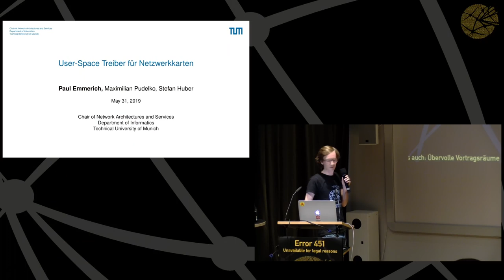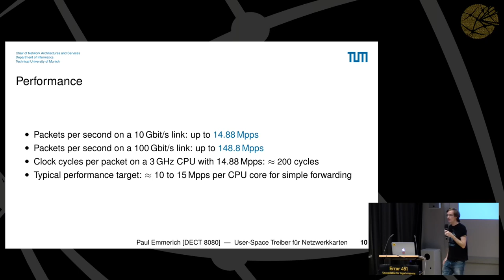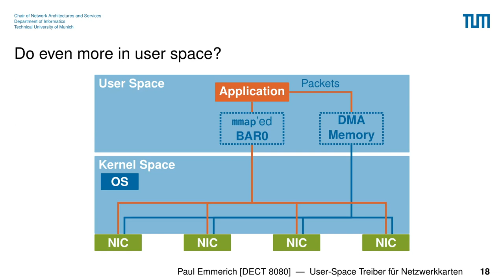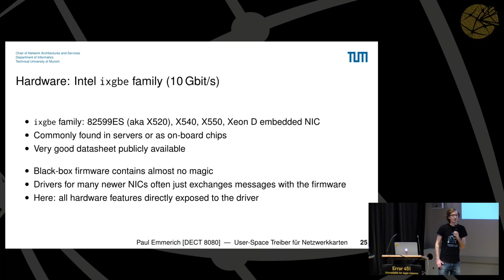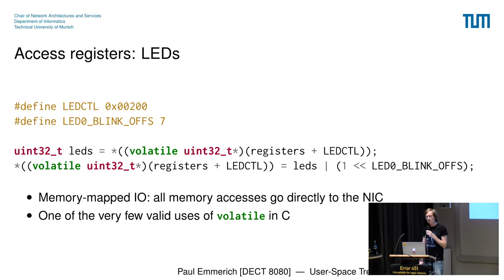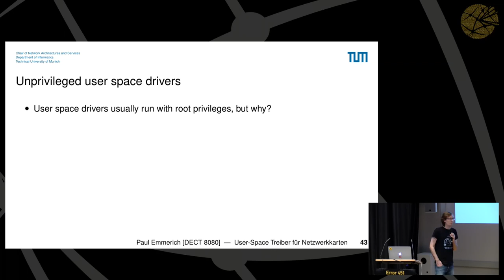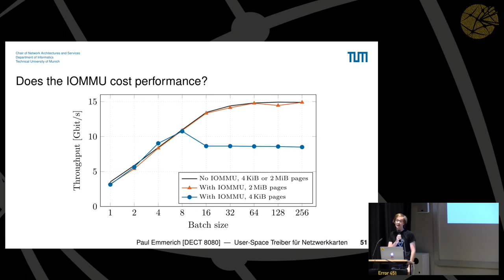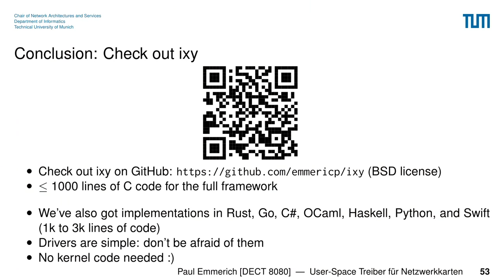GPN19 - User-Space Treiber für Netzwerkkarten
Wir schauen uns am Beispiel von Netzwerkkarten an wie man effiziente User-Space Treiber programmiert.

Wir haben einen User-Space Treiber für Intel 10 Gbit/s NICs und virtuelle VirtIO NICs geschrieben und erklären wie das eigentlich funktioniert und warum man das machen will.
Die meisten vorgestellten Techniken lassen sich auch auf andere PCIe-Karten übertragen.

Mehr Details gibt's auf [GitHub] und in unserem Paper [Writing User Space Network Drivers]

Der Code ist so geschrieben dass man ihn als Referenz für User-Space Treiberentwicklung nehmen kann: voll mit Kommentaren und Referenzen auf Datenblätter und Spezifikationen.

Paul Emmerich